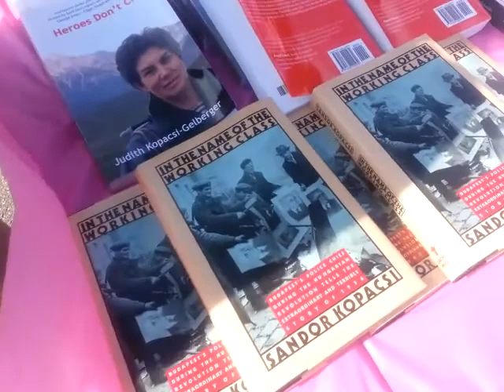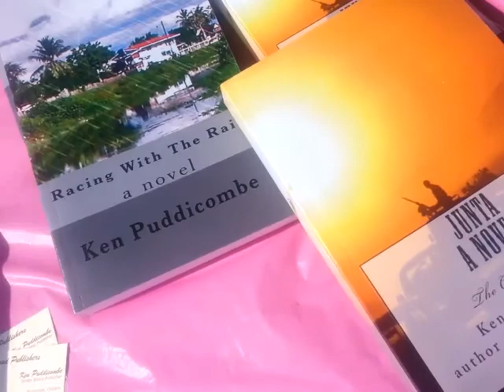Brampton Ontario writers fighting for cancer